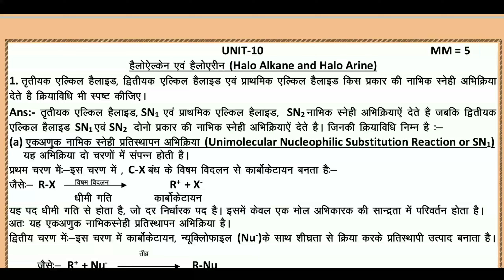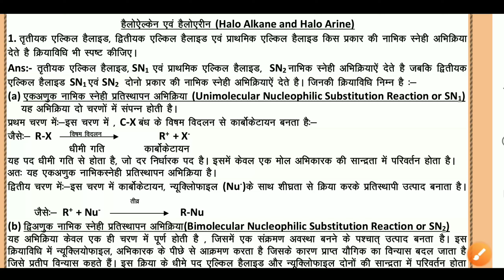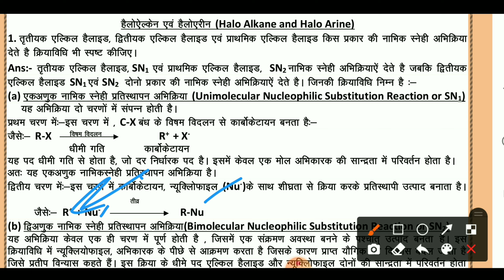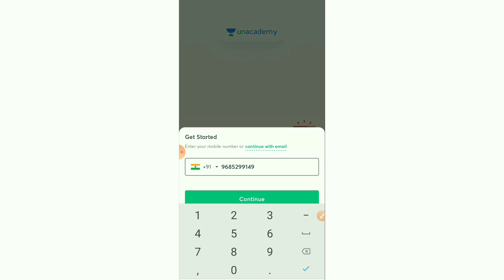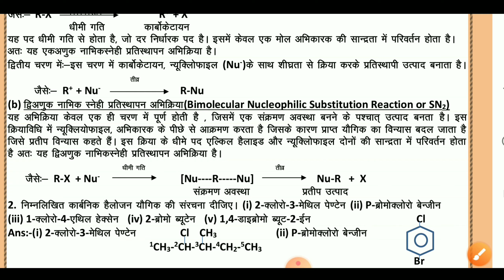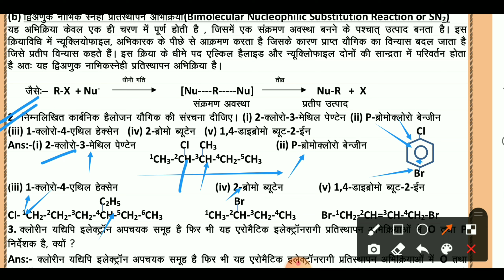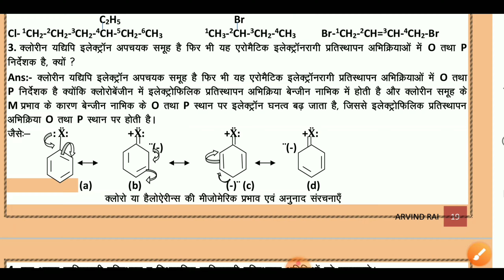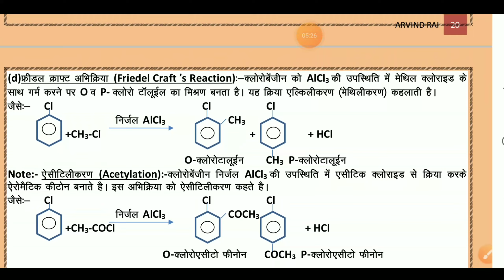Chapter-10 all quetion solution ! Class-12 Chemistry question bank solution ! shiv sir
10,000 learners got free Unacademy Subscription. What are you waiting for?
Ask 10 doubts now!

Refeeral code- SHIVCOACHING